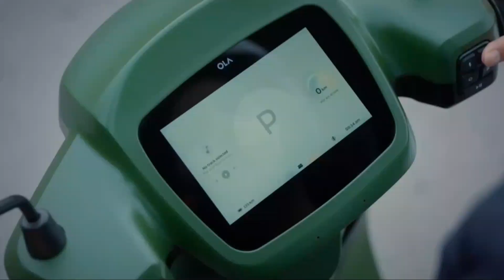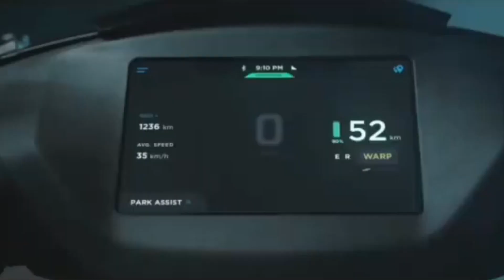Electric Scooter Price increase 2023 | FAME II Subsidy अब नहीं मिलेगा | Ola & Ather Electric Scooter